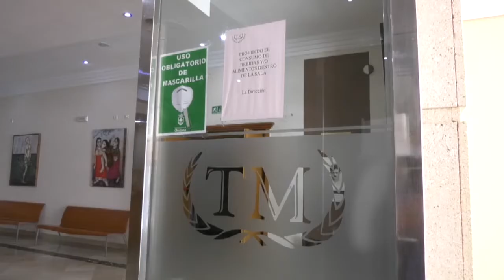CHICLANA | EL TEATRO MODERNO ACOGERÁ UNA DOBLE CITA ESTA SEMANA, CON DANZA Y BAILE FLAMENCO